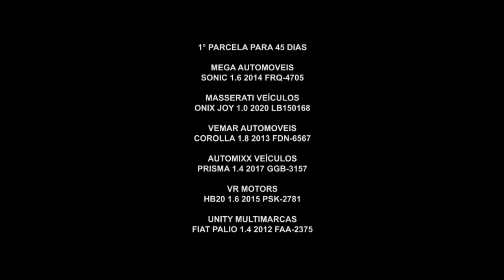Gazeta Motors - Auto Shopping Global - Vídeo 1